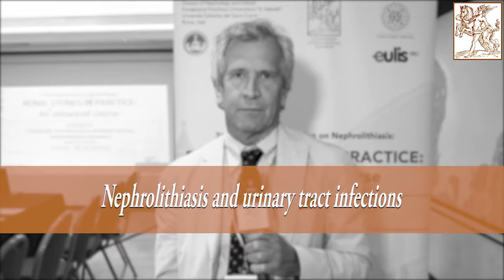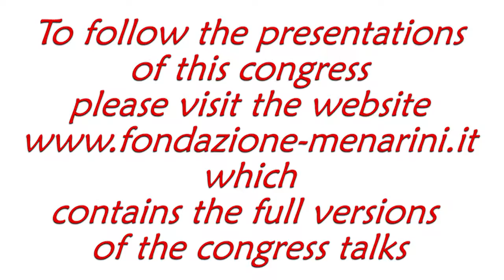Andrea TASCA: "Nephrolithiasis and urinary tract infections"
3rd International Meeting on Nephrolithiasis:
RENAL STONES IN PRACTICE: an advanced course

Rome 2017, 8th-10th June

Andrea TASCA
(Vicenza, IT)
Nephrolithiasis and urinary tract infections